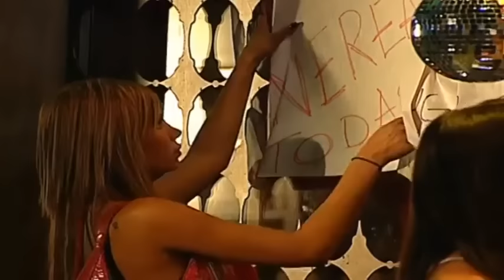sin senos no hay paraíso capítulo 125